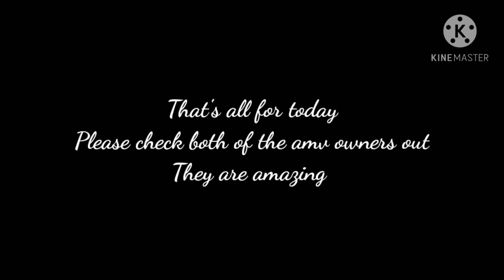Pro heroes react to Naruto | part 6/?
Songs:
7 years made by: Lukas Graham
Legends never die made by: League of Legends

Go check their music out it is amazing!